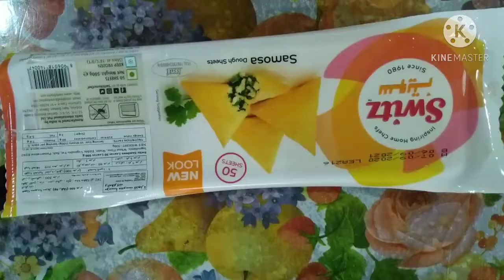arabic food sanbosa